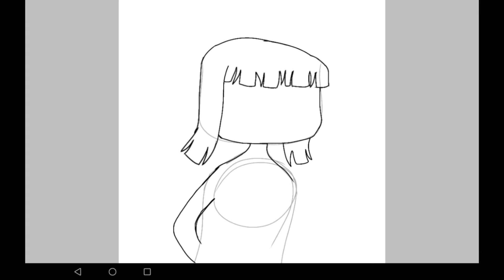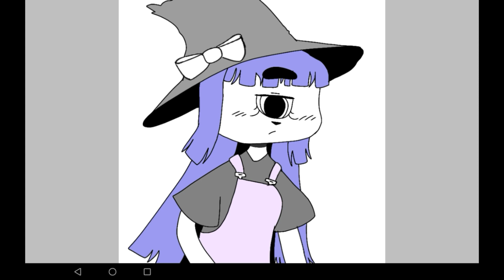Aiko isnt happy?